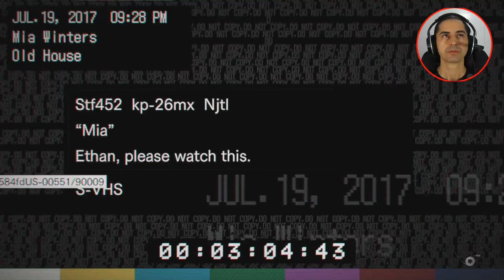RESIDENT EVIL 7 (MUITAS SURPRESAS) GTJ GAMES 👍 👊 GOIANOS TAMBÉM JOGAM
Resident evil 7 ps4 (shotgun,velha da cadeira de rodas ninja, Mia e Margareth) GTJ GAMES GOIANOS TAMBÉM JOGAM. Edição Oicram mídias. Tudo feito com carinho para o seu momento. Visite o canal DUPLA CRAFT...